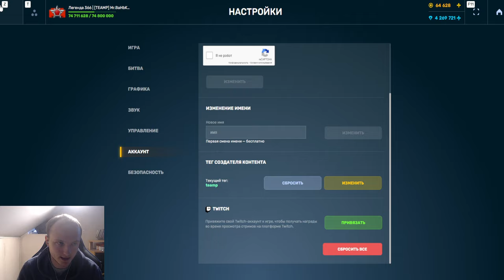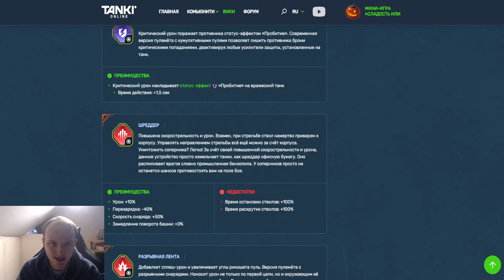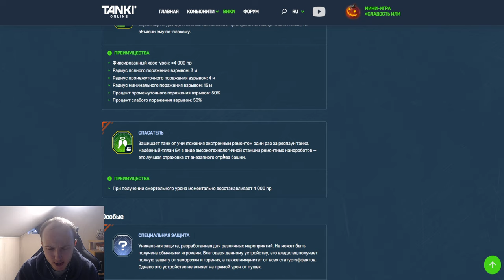ЖЕСТЬ! ЭТО ЛЮТО ИМБОВЫЕ УСТРОЙСТВА ИЗ МИНИ ИГРЫ! ДИРЕКТОР ПОКАЗАЛ НОВЫЕ УСТРОЙСТВА В ТАНКАХ ОНЛАЙН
Условия розыгрыша:
1. В настройках игры устанавливаете тег создателя контента "teamp"
2.Оформляете покупку в магазине игры с 28 мая.
3.Заполняете форму регистрации в розыгрыше ( чеки принимаются исключительно с 28 мая )